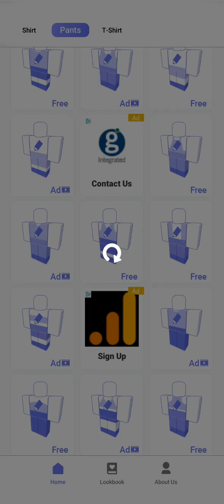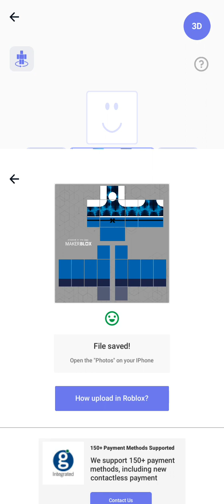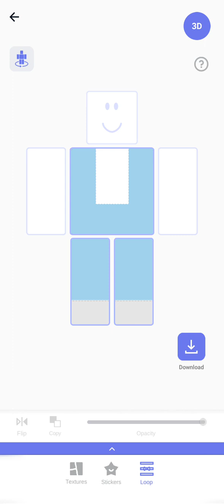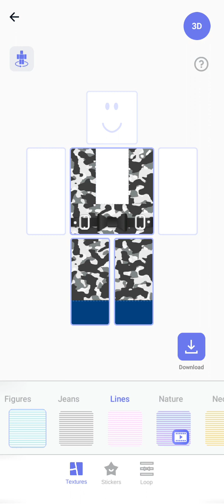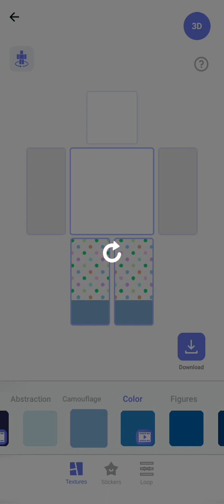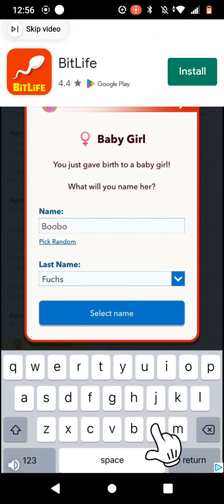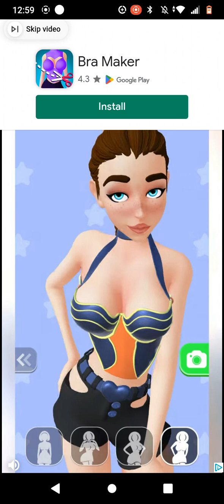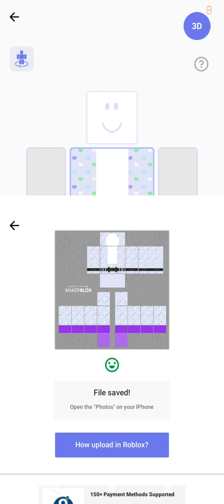how to create pants outfit for Roblox using makerblox